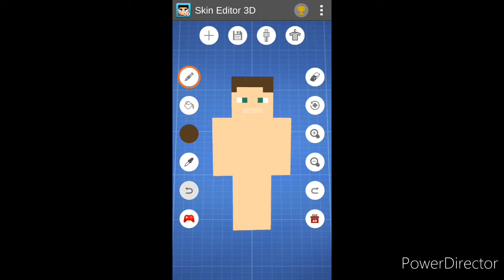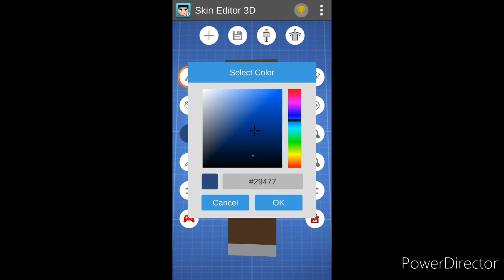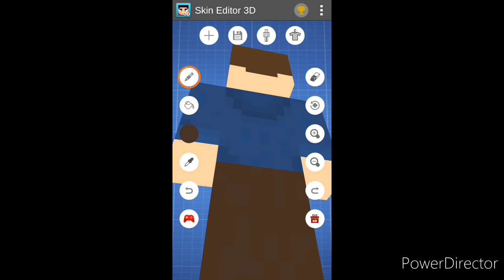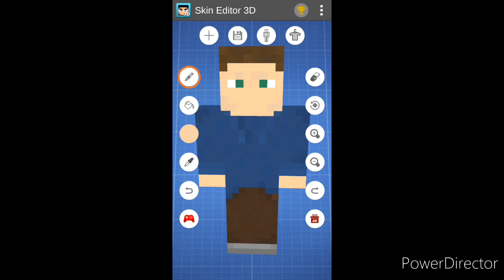Minecraft Skin Timelaps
this Minecraft skin timelaps took 50 minutes to record so please susbcribe and like.